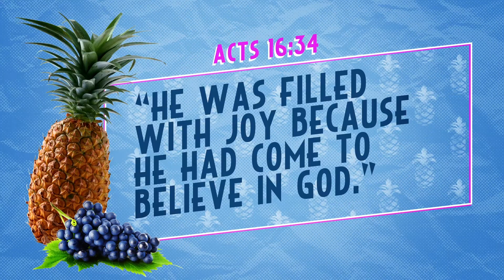Orange You Joyful?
Miss Delaney tells us the story of Paul and Silas in prison... plot twist, Paul and Silas are oranges. Enjoy!